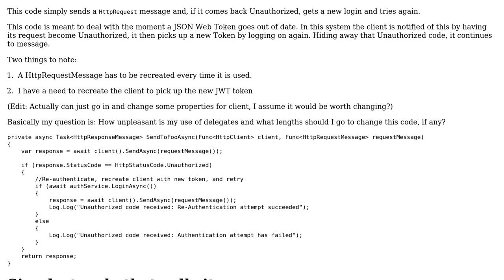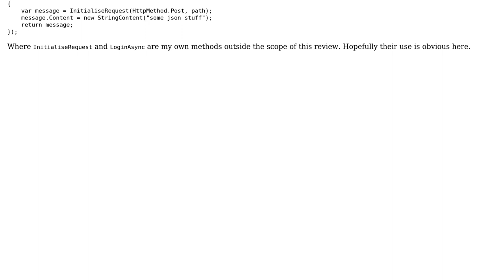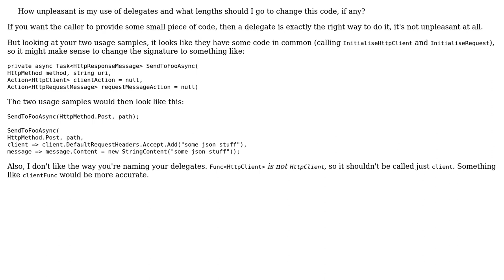Code Review: Sending a HttpRequest Message, and retrying in case of unauthorised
With thanks & praise to God, and with thanks to the many people who have made this project possible! | Content (except music & images) licensed under CC BY-SA | Music | Images & others | With thanks to user svick user Nathan Cooper and the Stack Exchange Network Trademarks are property of their respective owners. You are responsible for your own actions.